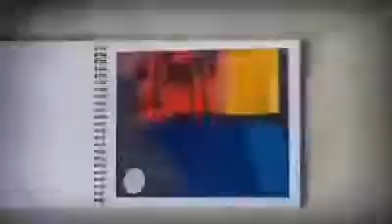easy night day painting/easy painting